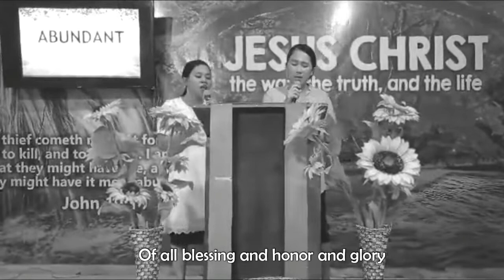IS HE WORTHY